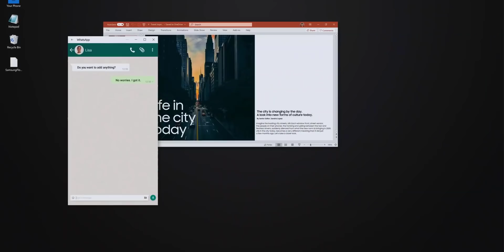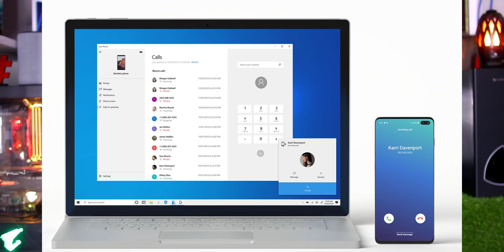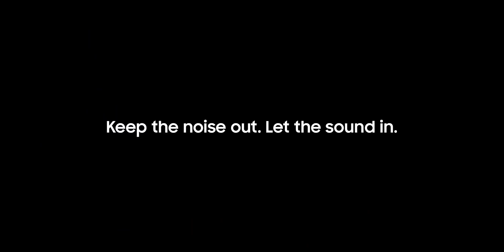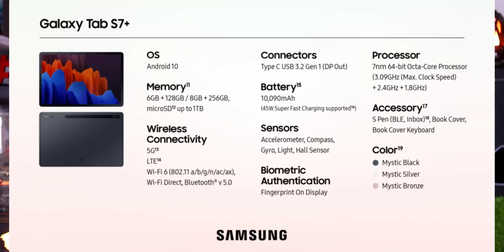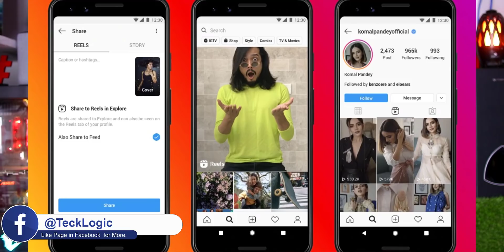Telugu TechNews 746: Samsung Note 20 series indian Price and offers, OnePlus Clover Mid-Range Mobile